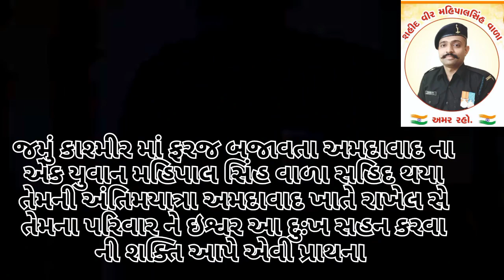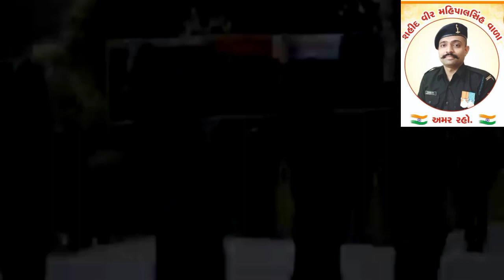શહીદ વીર મહિપાલ સિંહ વાળા અમર રહો ll🇮🇳😭 Mhipal sinh vala ne sat sat namn vairal rain #